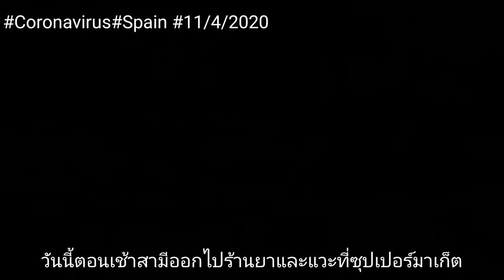คนตายเพิ่มขึ้นถึงวัน...11/4/2020